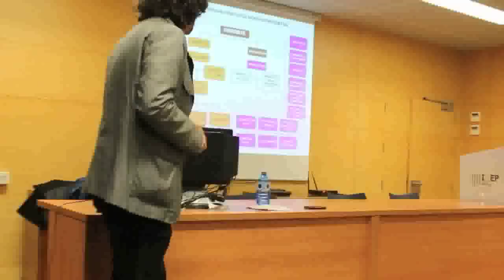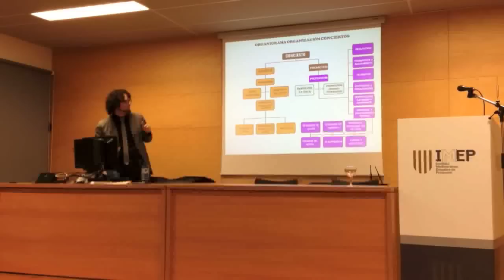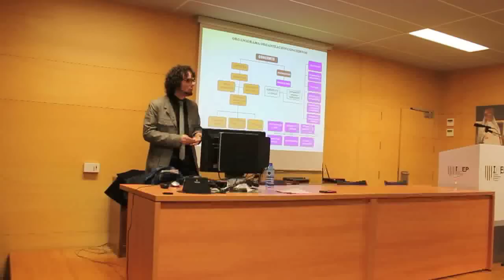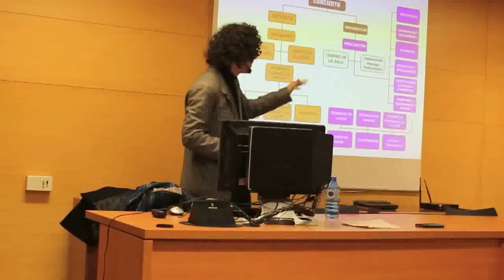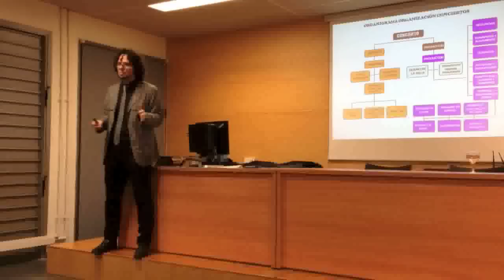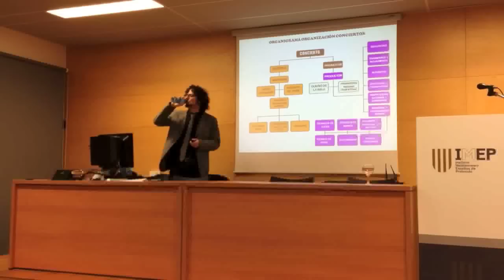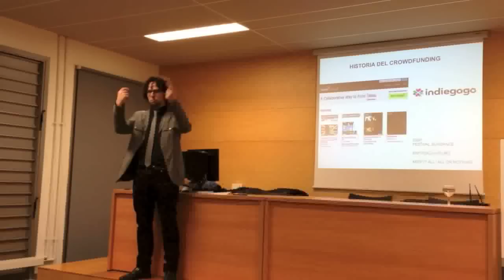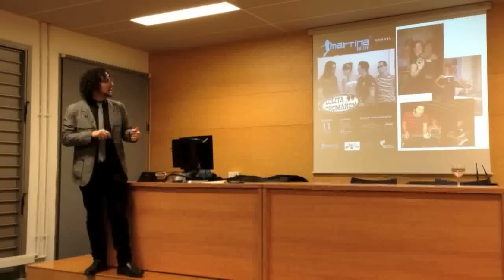DOCEO Experience - Técnicas para la organización de conciertos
¿Cómo se organiza un concierto?
¿Cuáles son las claves?
¿Qué perfiles organizativos son los necesarios y cuáles son sus funciones?

Daniel Simón abordó estas cuestiones y otras, en este Doceo Experience, que fueron tratadas desde diferentes perspectivas, como son la organización, la promoción o el management artístico.

Además, se expusieron las necesidades de producción que tienen los conciertos, así como casos reales correspondientes a la experiencia de Daniel.
¡SABER y HACER en estado puro!

¡¡Gracias Daniel!!